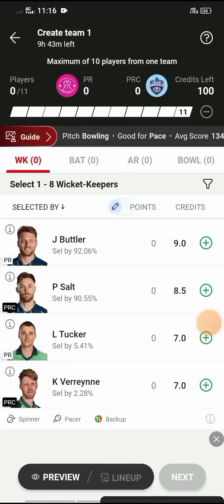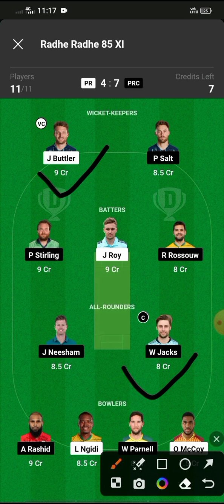PR vs PRC Dream11 prediction|| PR vs PRC Dream11 team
PR vs PRC Dream11 prediction|| PR vs PRC Dream11 team||PR vs PRC match

PR vs PRC Dream11 team
PR vs PRC match
PR vs PRC match Dream11 team
PR vs PRC Dream11 prediction
PR vs PRC Dream11 analysis
PR vs PRC match team
SA20 PR vs PRC Dream11 team